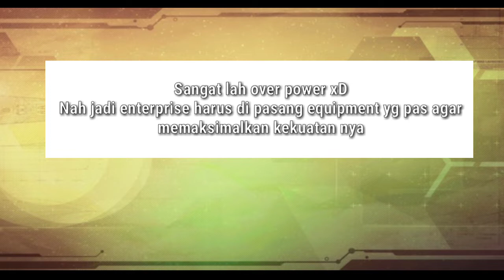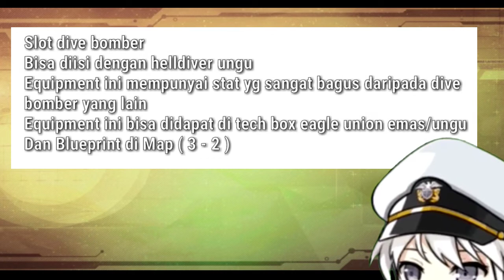Guide Equipment Untuk Enterprise - Azur Lane Indonesia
Mohon maaf kalo ada salah
Maklum pemula xD

Azur Lane Indonesia
Guide Azur Lane
Azur Lane Tutorial
How to enterprise